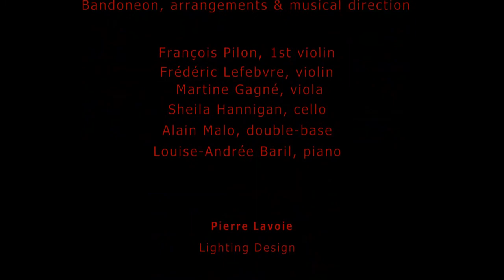Mi Buenos Aires querido - Ensemble Romulo Larrea & Verónica Larc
FRANÇAIS À CONTINUATION - ESPAÑOL A CONTINUACIÓN

Romulo Larrea Tango Ensemble
featuring Verónica Larc, vocals

To mark the International Day of Tango celebrated on December 11th, here is a little present in tribute to Carlos Gardel, born on this day in 1890.
This day was named in honor of two major figures of Tango born on December 11th, Carlos Gardel and Julio De Caro. These great performers and composers are among the key players that made tango an art form; the ones that have vigorously imposed their artistic talent and left their mark in this challenging century old tradition.

À l'occasion de la Journée internationale du tango, célébrée le 11 décembre, voici un petit clin d'œil en hommage à Carlos Gardel, né en ce jour en 1890.
Cette journée a été nommée en l'honneur de deux figures majeures du Tango nées un 11 décembre, Carlos Gardel et Julio De Caro. Ces grands interprètes et compositeurs font partie des acteurs clefs qui ont transformé le tango en art international et laissé leur marque au sein de cette tradition centenaire.
Bonne écoute !

Para conmemorar el Día Internacional de Tango celebrado el 11 de diciembre, he aquí un homenaje a Carlos Gardel, nacido en este día en 1890.
El día de hoy fue nombrado en honor a dos grandes figuras del tango nacidos el 11 de diciembre, Carlos Gardel y Julio De Caro. Estos grandes intérpretes y compositores se encuentran entre los principales actores que han transformado el tango en arte internacional y dejado su huella en esta tradición centenaria.
¡Disfruten!